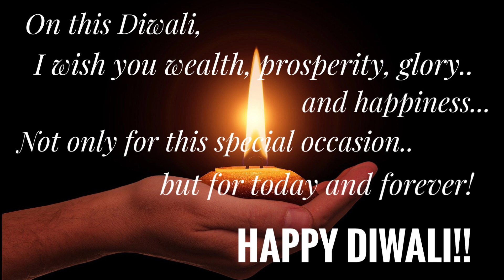Happy Diwali Status || Happy Diwali WhatsApp Status Video 2020 | Diwali Wishes